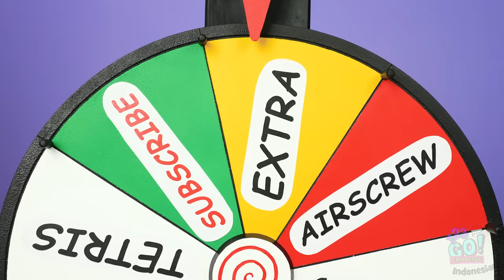TANTANGAN AKROBATIK MUSTAHIL! PROFESIONAL VS PAYAH Putar Roda Misteri || Trik Senam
Suka berolahraga? Atau kamu takut mengalami cedera yang sering menghambatmu?
Siapkan bra olahraga dan Nike-mu, karena ini waktunya memompa darah dan membakar ototmu.
Ini waktunya Tantangan Akrobatik Mustahil!
Dan untuk video ini, kita kedatangan tamu-tamu spesial yang cantik: Roda Misteri, dan tim "Profesional" serta tim "Payah" yang sangat kompetitif!
Siapa yang berhak memenangkan tantangan ini? Tuliskan komentarmu di bawah!

Jangan lupa bagikan video ini kepada teman olahraga favoritmu dan mungkin kamu bisa mencari tahu tantangan kebugaranmu sendiri!
Jangan lupa berlanggangan 123GO! Challenge untuk lebih banyak video keren seperti ini!